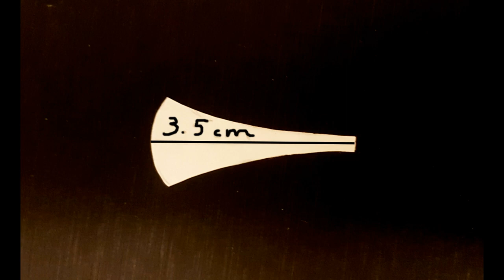DIY Mini Vintage Gramophone! / Retro Record Player / Gramófono en Miniatura. Dollhouse furniture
In this tutorial you will learn how to make a miniature gramophone for dolls.
FREE PATTERN AT THE END OF THE VIDEO! Thank you to my wonderful fiance for helping me with this one :D He's a very talented engineer, I recommend you check out a balancing robot he's made